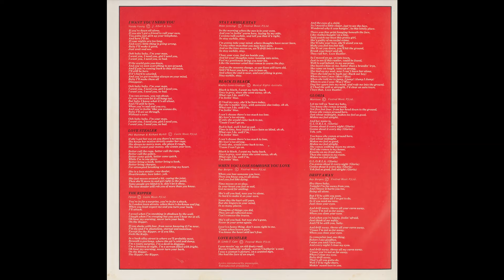Ray Burgess Band - Drift Away (1978)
From the 1978 LP Final Mix